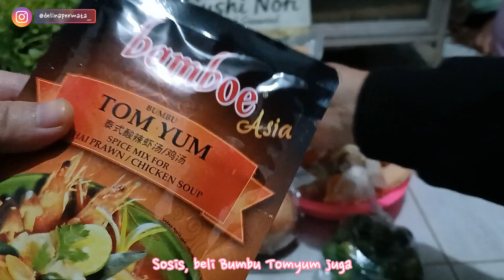BARBEQUE ALA RUMAHAN Bareng Bestie 🥓🍢 👭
Selain BBQ-an, kita juga bikin Smoothie Mangga dan Kimbab dengan isian wortel, sosis dan telur.. 😊